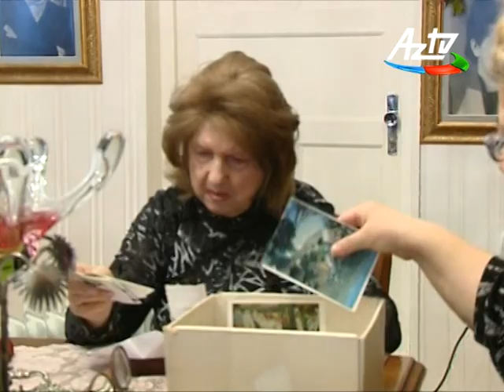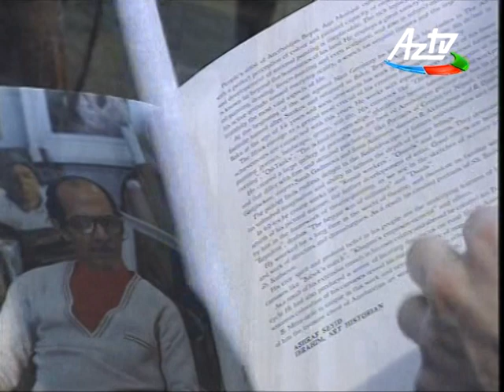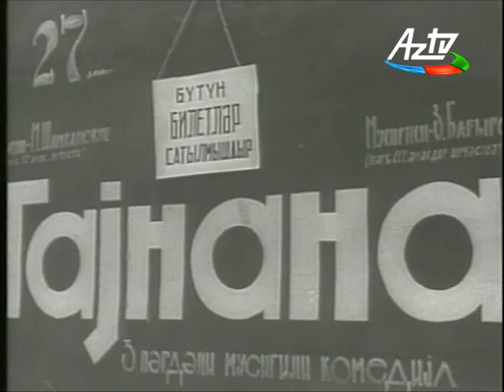Dünya Bir Pəncərədir- Böyükağa Mirzəzadə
Aparıcı və müəllif Əməkdar artist - Gülşən Əkbər